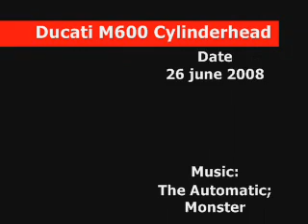Ducati Monster M600 Cylinderhead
Ducati Monster M600 cylinderhead with desmodromic valve control. Just to show the inner workings of this 4-stroke engine head of a 2-valve Ducati. (Note: There are some minor parts missing since this cylinderhead is just for demonstration purposes.)